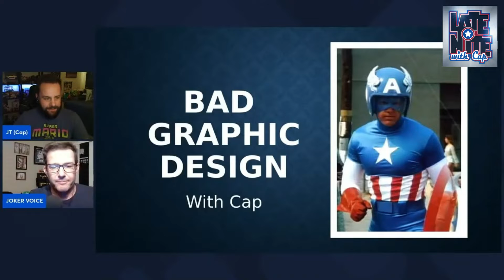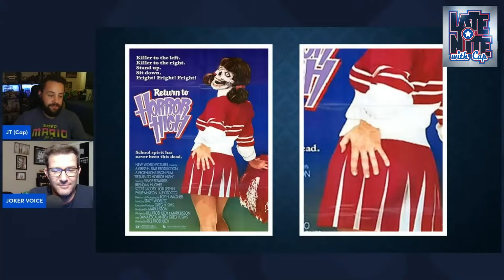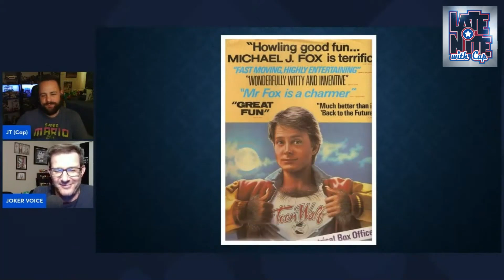Movie Posters | Bad Graphic Design with Cap | 006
Episode 6 of  "Bad Graphic Design". These clips are from my live stream with the clown prince himself Joker Voice.

You can watch this segment and MORE, LIVE on Wednesday at 1030 pm EST nights!

Do you have a story to share? Tag me on Twitter or comment on the video.

Do you like Movie Reviews?

Graphic Design Request?